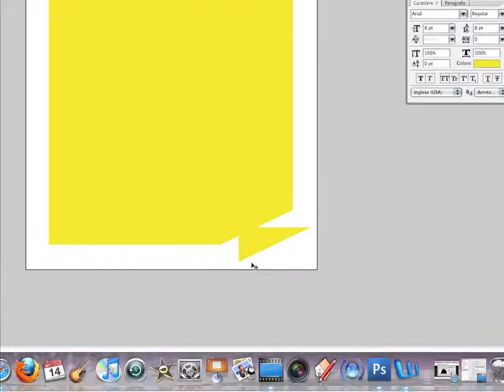video corso Photoshop - creare un postit stile web 2.0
Come creare un post-it anch'esso in stile web 2.0 attraverso l'ausilio dello strumento rettangolo . Capiremo inoltre la differenza che intercorre tra una forma vettoriale  ed una aster e le sue possibili modifiche. Inoltre applicheremo una sovrapposizione sfumatura attraverso le opzioni di fusione e capiremo come utilizzare lo strumento "altera" per dare alle forme un tocco di tridimensionalità.